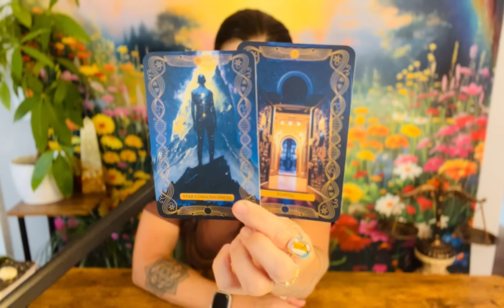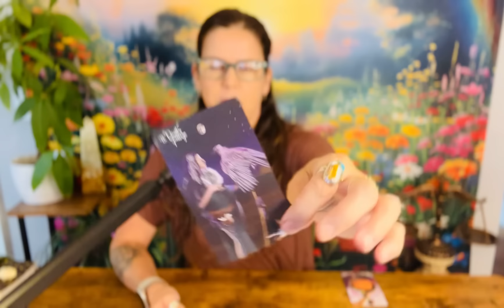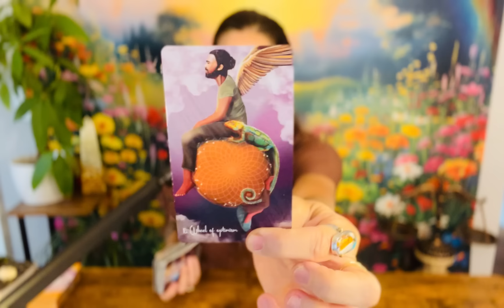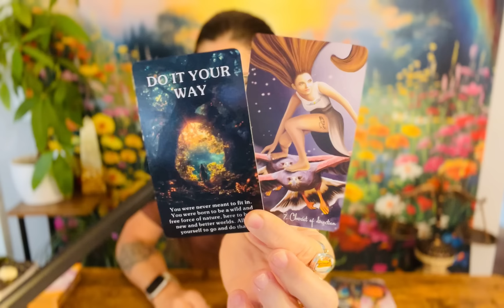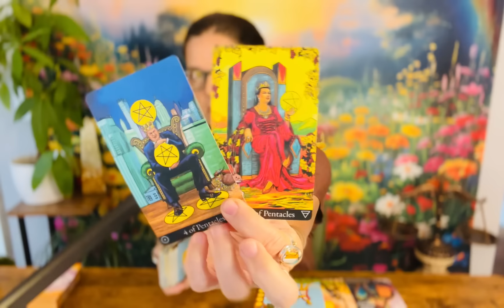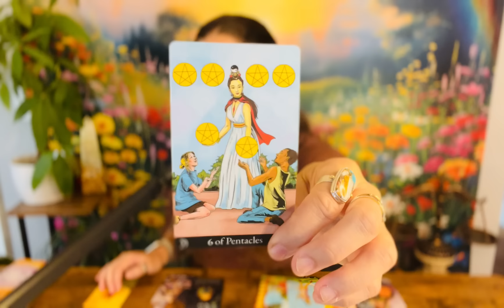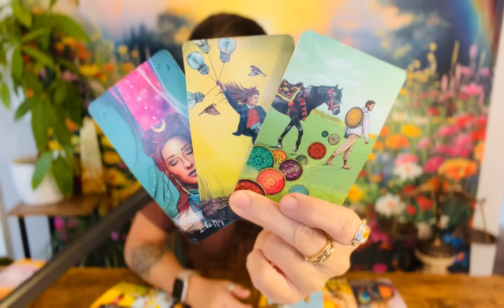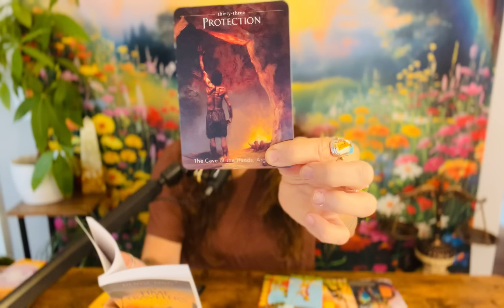VIRGO ♍︎ “Major Portal Of Permanent Change—Things Are About To Deepen Virgo” MID-AUGUST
Hi! This guided message is for your Virgo Sun/Moon/Rising/Venus placements for: MID-AUGUST 2024.

**The Decks used in this reading are starred below!**

TAROT & ORACLE DECKS 🔮 I LOVE 💗 & USE:

TAROT 💫

ARCANUM TAROT By Renata Lechner

ORACLE✨

*MYSTIC FOREST ORACLE By Empath Soul
*WHAT WE’VE FORGOTTEN By
Amy Miranda
*TIME TRAVELER’S ORACLE By Denise Lynn
THE SACRED FOREST ORACLE By Denise Linn